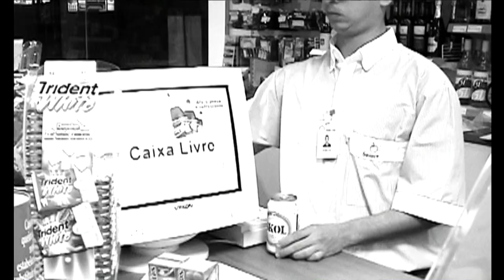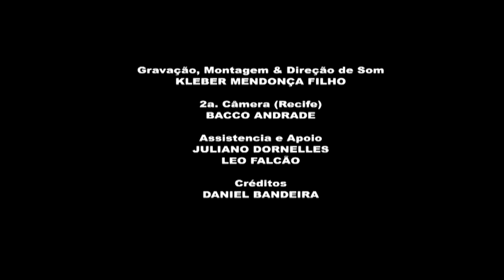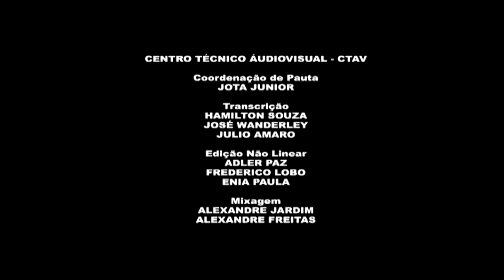Noite de Sexta Manhã de Sábado (2006) [Kleber Mendonça Filho] FULL HD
Curta-metragem de 2006 dirigido por Kleber Mendonça Filho